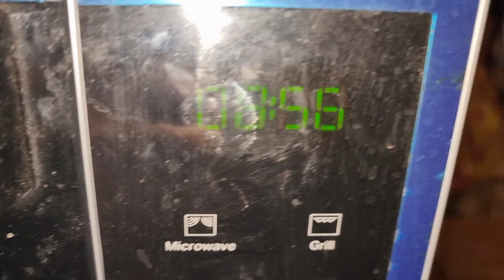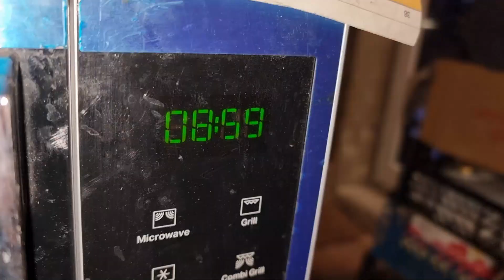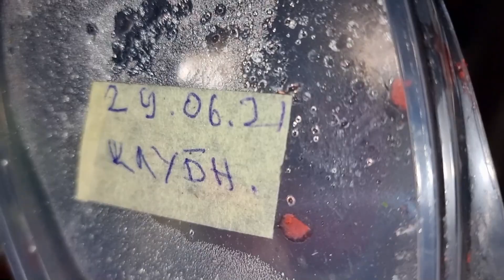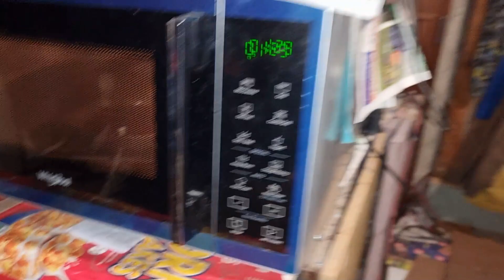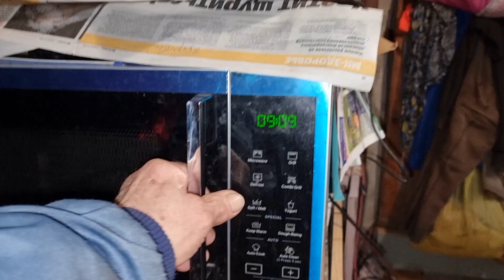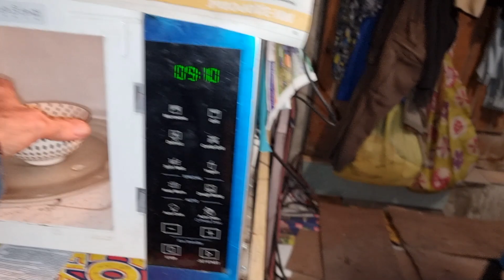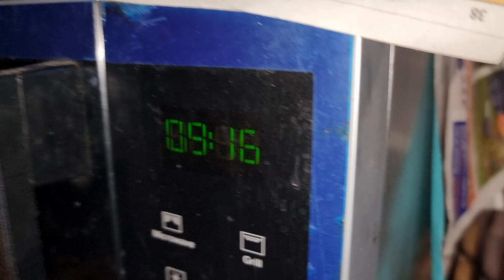#527 Бестолковое занятие наказуемо и не только пОтом ...